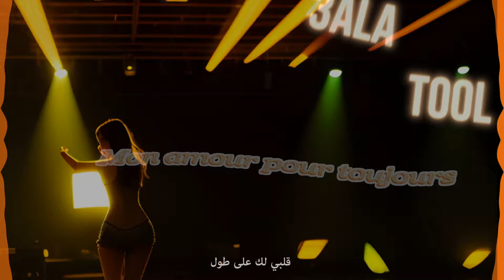GALBI MON AMOUR POUR TOUJOUR (VICTOR'S CLUB REMIX) / LYRICS VIDÉO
GALBI MON AMOUR POUR TOUJOURS (VICTOR'S CLUB REMIX)
GALBI MON AMOUR POUR TOUJOURS explores the universal theme of the heart, delving into its emotions, depths, and the myriad experiences tied to it. The title "GALBI," meaning "my heart" in Arabic, perfectly captures the song's intimate and emotive nature. The lyrics, imbued with poetic elegance, traverse the complexities of love, and the enduring human spirit.
GALBI MON AMOUR POUR TOUJOURS, a mesmerizing and multilingual song crafted by Rani Stetie, features the captivating lead vocals of Zena, enriched with the harmonious back vocals with Rani and Samanta. Originally recorded in the late 1990s, this track lay dormant for nearly three decades until its revival and release in 2024, thanks to the collaborative efforts of accomplished Producer Steve Galante. Inspired by the linguistic diversity in Lebanon, where people often switch between languages in everyday conversation, Rani Stetie envisioned "GALBI" as a trilingual piece. The song incorporates mainly the Arabic text, with little French and English reflecting the rich cultural tapestry of Lebanon and the surrounding regions. This multilingual approach adds a unique and authentic flavor to the song, making it resonate deeply with listeners who share this cultural heritage.
GALBI MON AMOUR POUR TOUJOURS, une chanson envoûtante et multilingue créée par Rani Stetie, met en vedette la voix captivante de Zena, enrichie par les harmonies vocales de Rani et Samanta. Enregistré à l'origine à la fin des années 1990, ce morceau est resté en sommeil pendant près de trois décennies avant d'être ressuscité et sorti en 2024, grâce aux efforts collaboratifs de Steve Galante et de Rani.  En tant que compositeur et producteur basé à Montréal depuis la fin des années 80,  Rani a été influencé par des expériences similaires au Liban, où il est courant de changer de langue dans la conversation, reflétant ainsi une riche diversité culturelle.  Inspiré par la diversité linguistique au Liban, où les gens passent souvent d'une langue à l'autre dans les conversations quotidiennes, Rani a imaginé "GALBI" comme une pièce trilingue. La chanson intègre principalement le texte arabe, avec un peu de français et d'anglais, reflétant la riche tapisserie culturelle du Liban et des régions environnantes. Cette approche multilingue ajoute une saveur unique et authentique à la chanson, la rendant profondément résonante pour les auditeurs qui partagent ce patrimoine culturel.